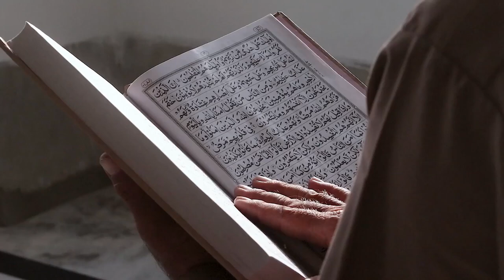Dilema Mualaf Aliyah Umm Raiyaan yang Ditolak Ibunda Masuk Islam, Ini Justru yang Terjadi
Pada video ini menceritakan Dilema Mualaf Aliyah Umm Raiyaan yang Ditolak Ibunda Masuk Islam, Ini Justru yang Terjadi. Inilah kisahnya!